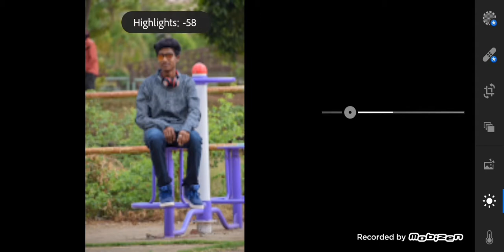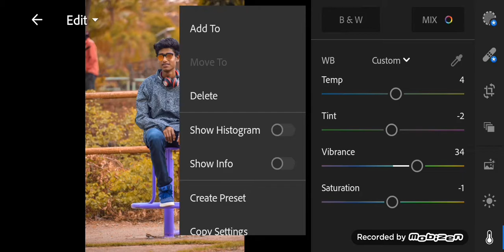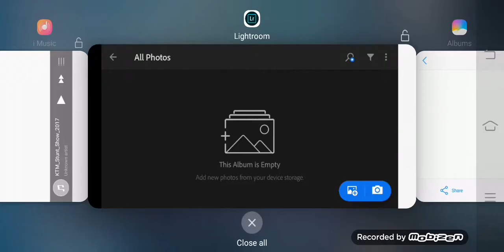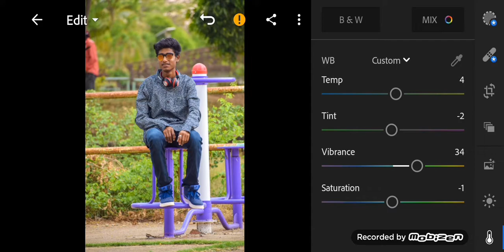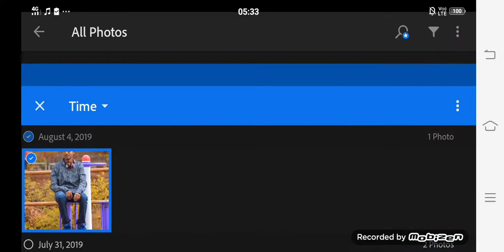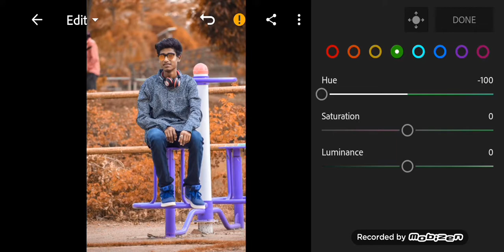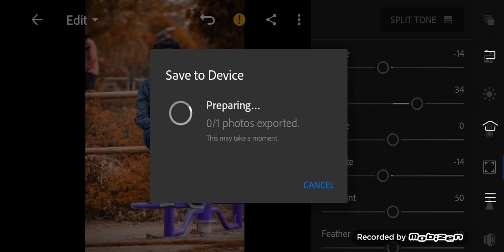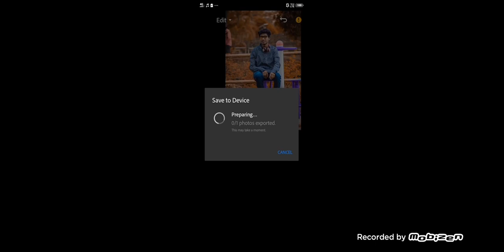new CB editing in ligthtroom